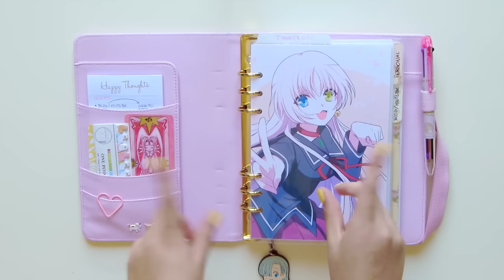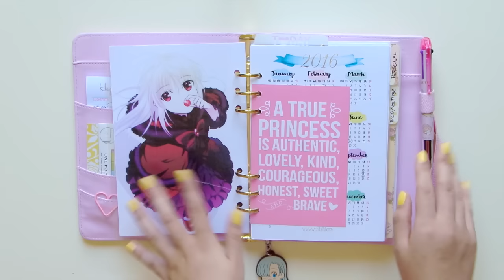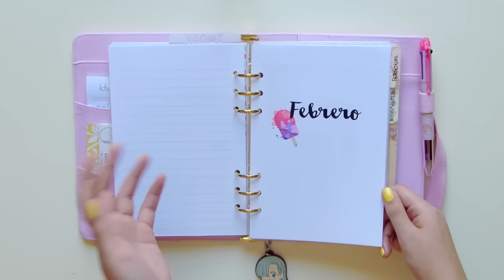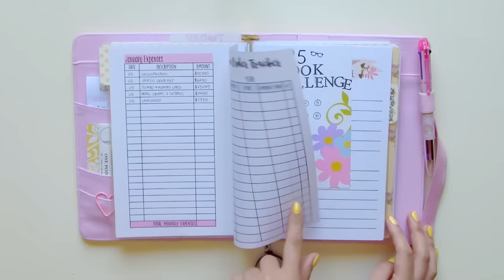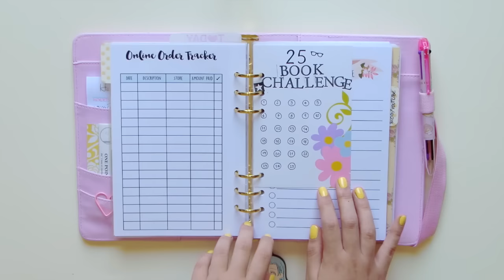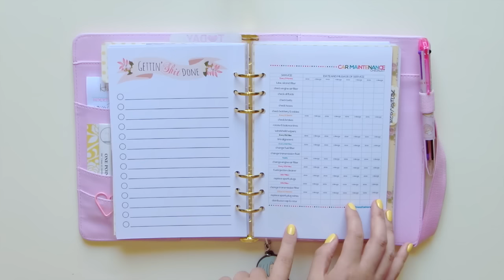Planner Set-up 2016